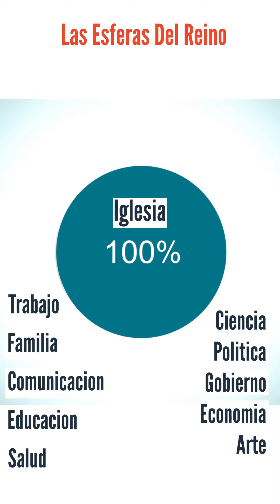🧤Programados para los Negocios 👩🏻‍💼Los Facilitadores👨🏻‍💼 3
Programados para los Negocios Nació en el año 2020 como un curso completo de Emprendimiento. Hoy son decenas los estudiantes en todo Latinoamérica que ya comenzaron nuevos negocios, desde negocios de Apicultura, Calzado, Motocicletas, Postres, Arte, Concreto, Condimentos, Avicultura, una casa y granja autosustentables, juguetes, peluches, agricultura, Etc. Hoy en honor a aquellos que son una parte importante de lo que está impactando a nuestras comunidades queremos que vengas tras el telón y conozcas a quienes hacen posible esta gran labor Los Facilitadores